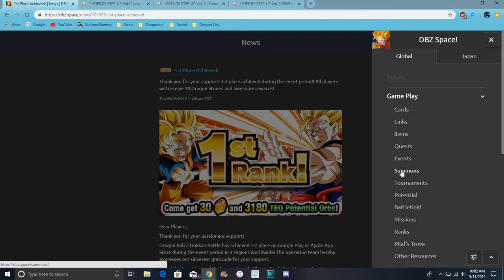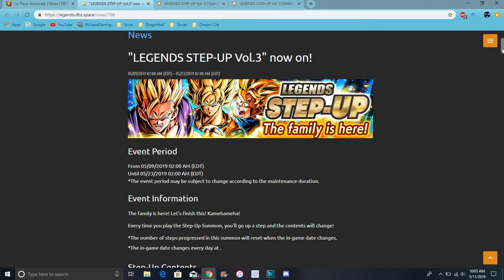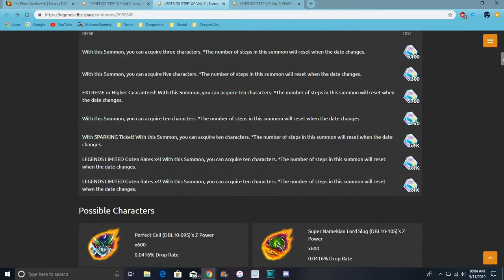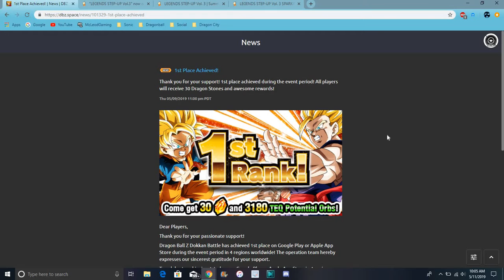New Family Kamehameha Step Up Banner & GLB Hitting 1st DBZ Dokkan Battle & Legends